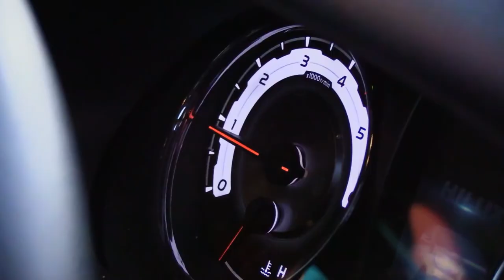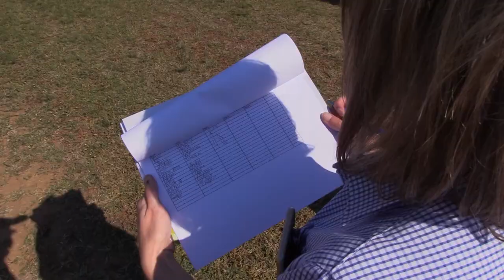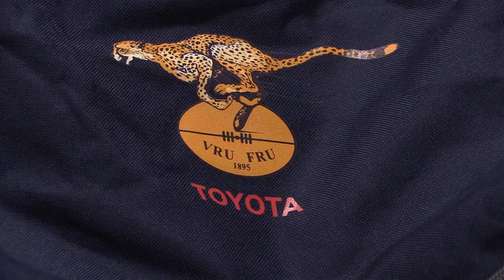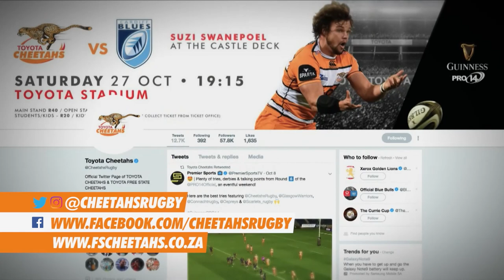Cheetah Chase EPS 107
In this months show, we sit down with coach Franco as he analyses our Guinness Pro14 season.

We join players and management at the annual NAMPO festival in Bothaville.

Eager rugby and netball players from all around the Free State gather for the 2019 edition of the Cheetah Cub Day.

And Oupa is joined by Aranos and Louis as the trio take part in the quick-fire quiz